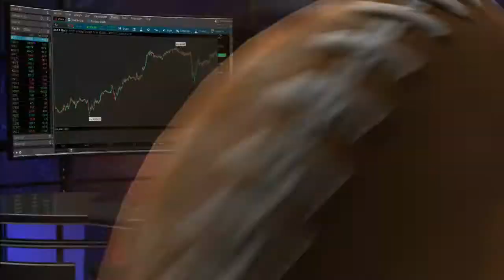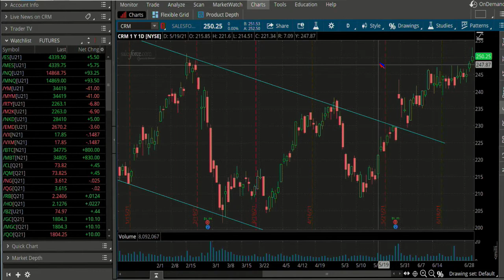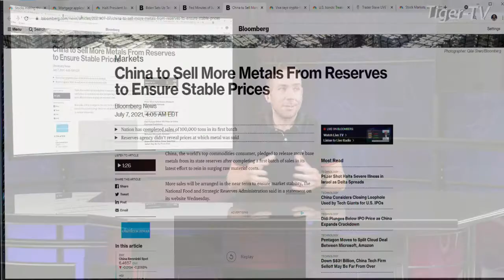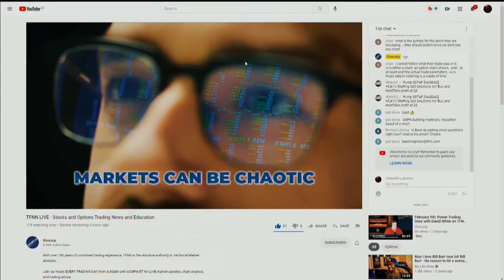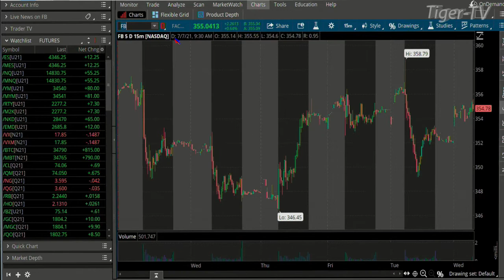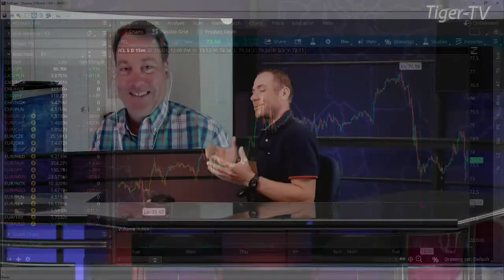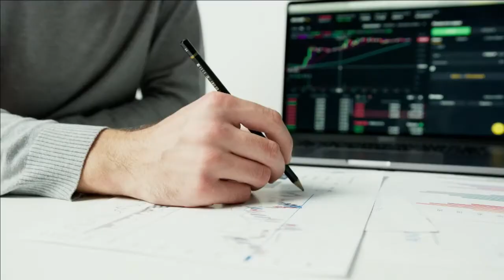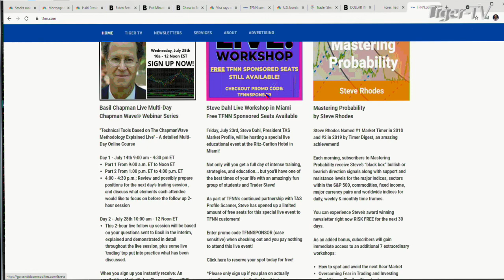July 7th, The Morning Market Kickoff with Tommy O'Brien on TFNN - 2021